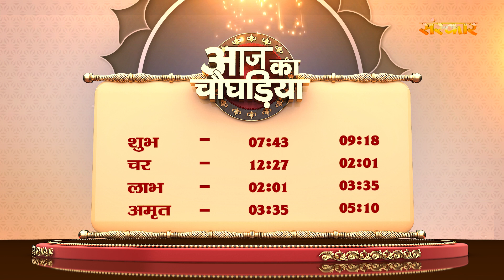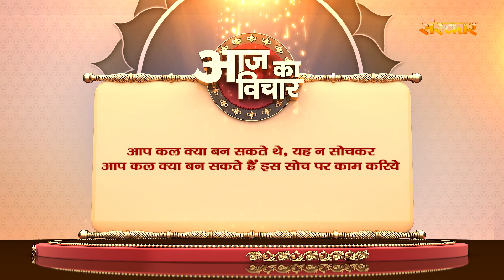Aaj Ka Panchang - 2 सितंबर 2023 ! श्रावण शुक्ल पक्ष 08:49 PM तक तृतीया तदुपरांत चतुर्थी